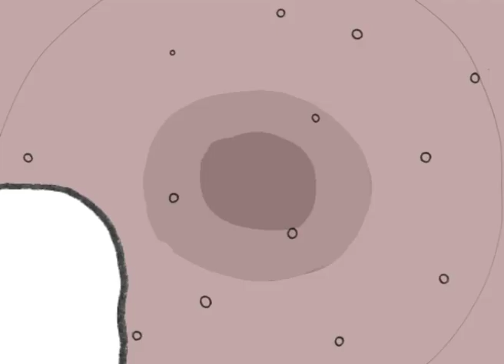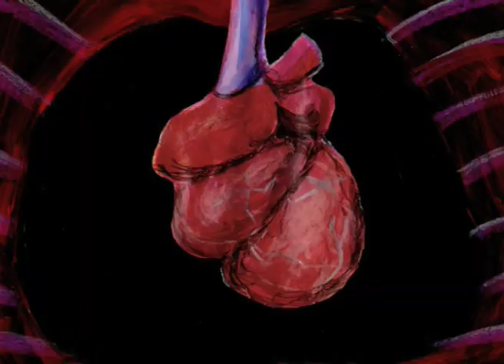Matt Samuels & Abigail Bailey - Killer (OFFICIAL MUSIC VIDEO) 1980 Recordings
The Official Music Video Created & Directed by Dave Anderson for 1980 Recordings.